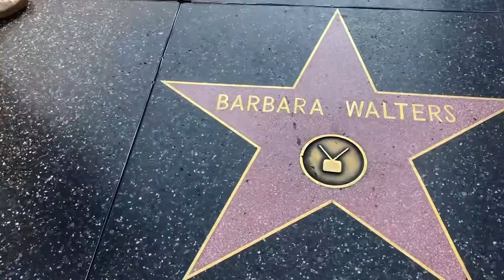Visiting Hollywood Sign | L.A. | K’nyaw Poe | Karen Language | Vlog 20